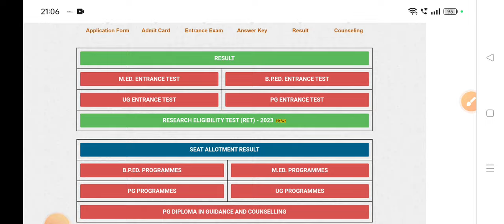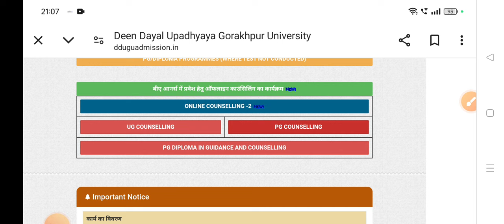DDU 2nd Counselling ऐसे करें|Choice lock ऐसे करें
DDU_university_entrance_exam2025
Gorakhpur University Admission Form 2024
Gorakhpur University Admission Form 2025
Gorakhpur University Admission Form 2024 Kasie bhare
How to apply Gorakhpur University Admission Form 2024
DDU Entrance Exam 2024 Syllabus | GORAKHPUR UNIVERSITY Entrance Exam 2025 Syllabus |
form kab ayega, DDU BA admission form kaise bhre, bhu university ba admissions kaise hota hai, MGKVP  UNIVERSITY ba entrance exam 2024 ki तैयारी कैसे करें, Gorakhpur university entrance exam 2024,
DDU  university admission 2024 kaise hoga, Gorakhpur university Admission 2024 Prosses kya hai,  DDU university admission
DDU Admission 2024
DDU Admission form 2024 kab
Gorakhpur university admission kab hoga
Gorakhpur university admission kaise hota hai
Gorakhpur university Admission 2024 की तैयारी कैसे करें, DDU university admission form 2024 kab ayega, DDU university llb admission form kaise bhre, DDU university ba admissions kaise hota hai, DDU university ba 1st Semester exam 2024 ki तैयारी कैसे करें, Gorakhpur university 1st Semester exam 2022, Gorakhpur university Admission 2024
Gorakhpur university entrance exam ki taiyaari kaise kare.